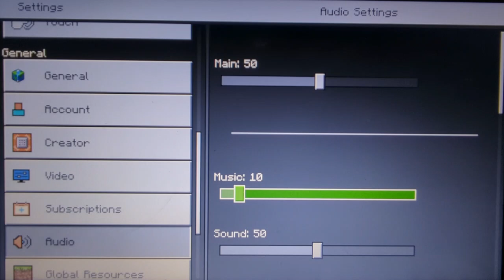Minecraft Survival Part 27: Mining Stone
I was just mining this episode, nothing special.